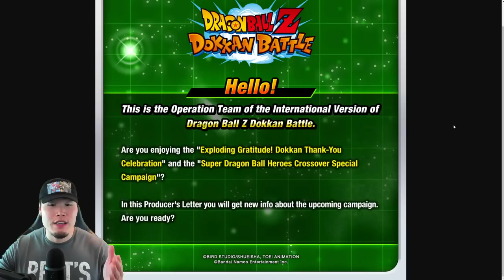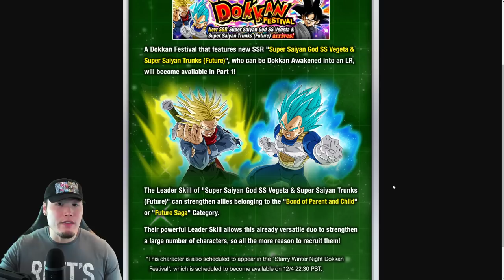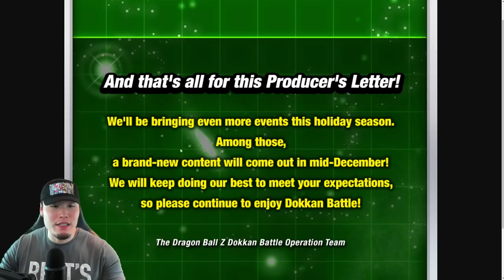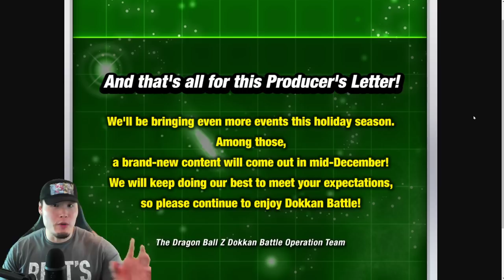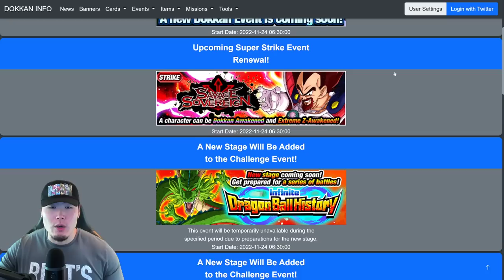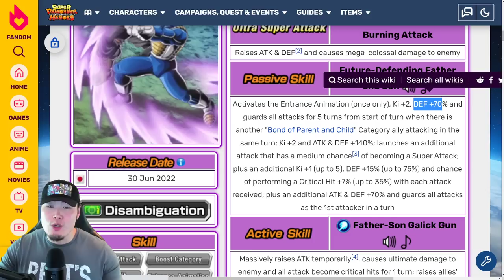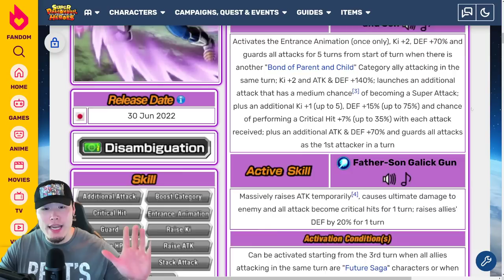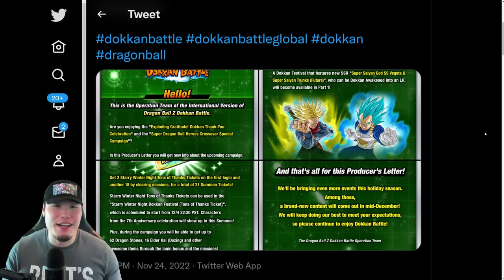SOMETHING BIG IS COMING SOON... COULD IT BE?? Global Producer's Letter Breakdown! (Dokkan Battle)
Here's EVERYTHING that we learned from the latest Producer's Letter!